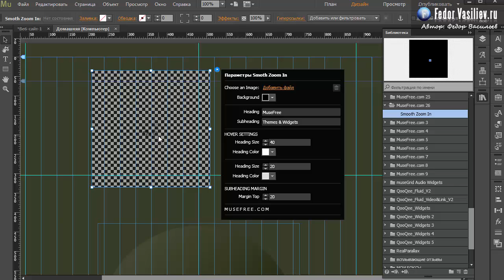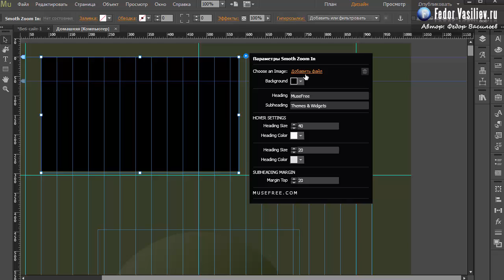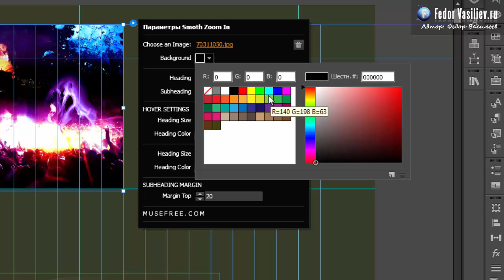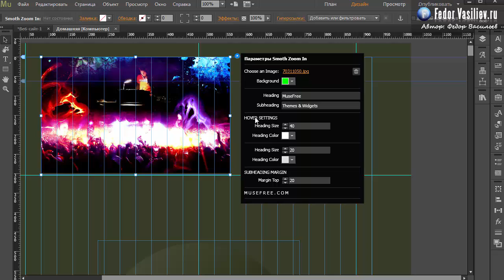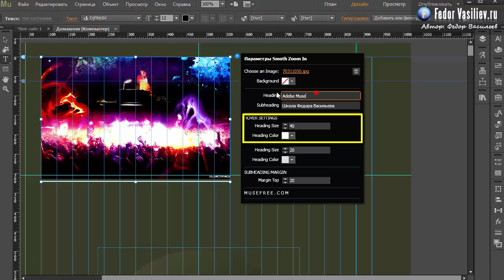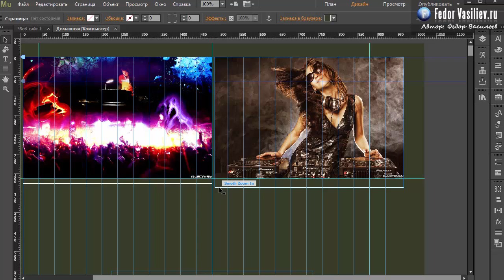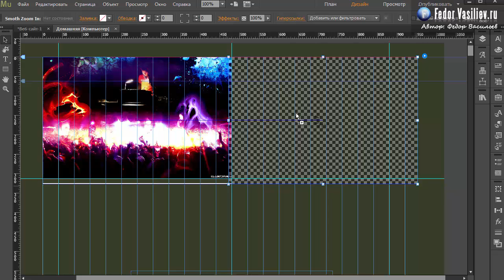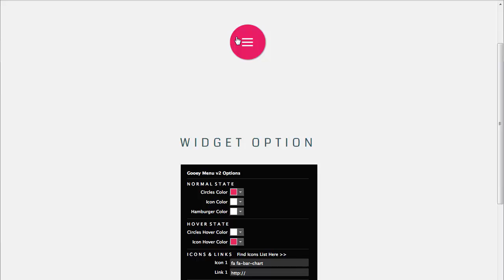64.Виджет эффект на картинке при наведении мыши в Adobe Muse | 2015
В этом уроке я покажу вам классный виджет который позволит вам сделать красивый эффект при наведении мыши на фото, картинка затемняется и отдаляется и всплывает текст.